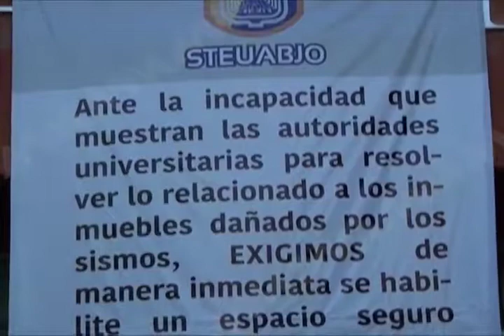Con protesta, exige el STEUABJO el deposito económico de sus vales de despensa